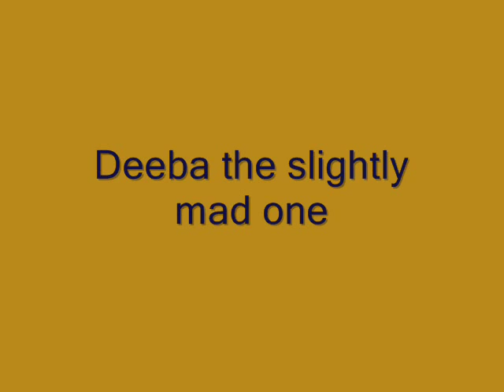The three salukis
Photographs of our salukis, Shahrukh, Rani and Deeba. You see landscapes in the region of Twente, The Netherlands. The song is O Primeiro Canto by Dulce Pontes. Trilok Gurtu does part of the percussion with tabla and vocals.